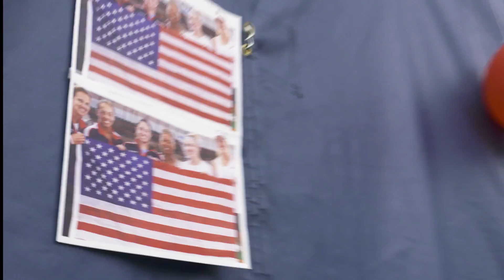Team USA Support from the Billie Jean King National Tennis Center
TeamUSATennis has a ton of support back home! Everyone at the USTA Billie Jean King National Tennis Center was sporting their red, white, and blue to cheer on the USA Fed Cup by BNP Paribas Team!